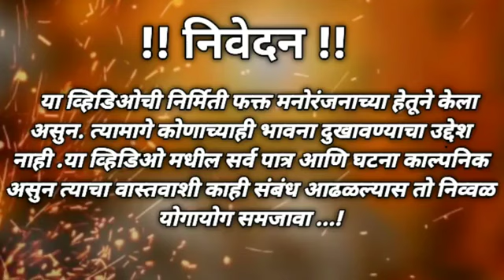ढोंगी महाराज v/s बेवडा 🤣full comedy video